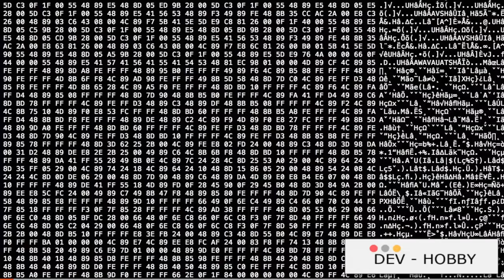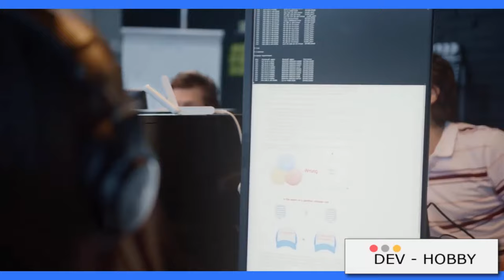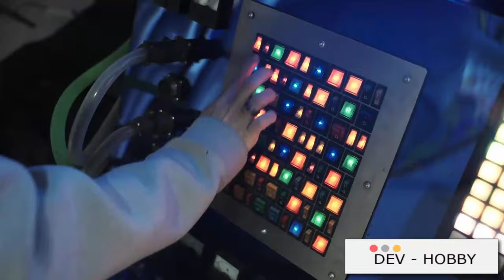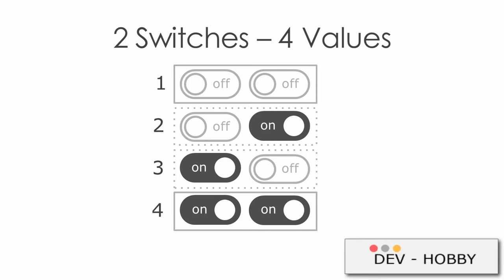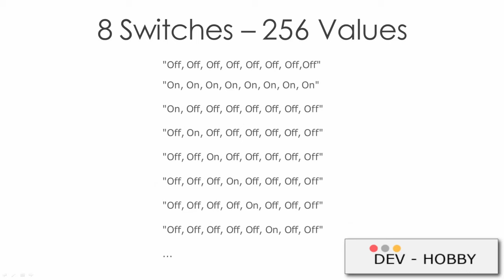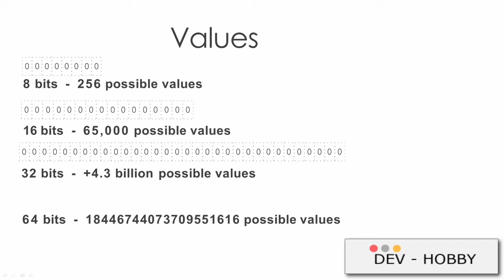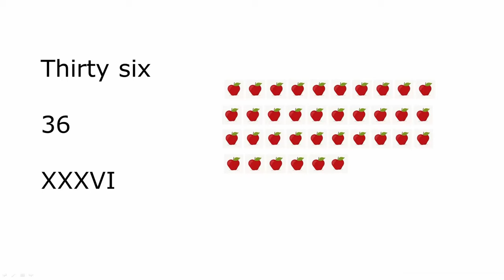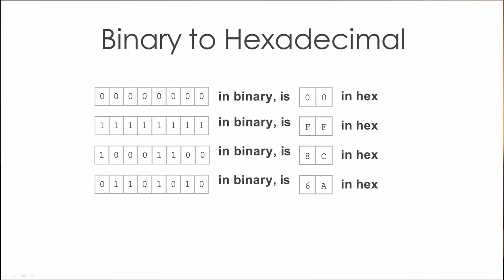Dekodowanie kodu maszynowego: zrozumienie podstaw przetwarzania komputerowego Kod maszynowy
Czy zastanawiałeś się kiedyś, jak komputery komunikują się we własnym języku zer i jedynek?
Dołącz do nas, gdy zagłębiamy się w tajemnice kodu maszynowego, odkrywając zawiły świat cyfr binarnych, przełączników i notacji szesnastkowej. Dowiedz się, jak te podstawowe pojęcia kształtują oprogramowanie, którego używamy na co dzień, od reprezentowania danych po wykonywanie złożonych instrukcji. Niezależnie od tego, czy jesteś doświadczonym programistą, czy po prostu ciekawi Cię wewnętrzne działanie komputerów,  ten film wyjaśni Ci tajemnice języka maszyn.

Odkryj fascynujący świat kodu maszynowego, procesorów i systemów binarnych, oglądając ten edukacyjny film. Dowiedz się, jak komputery interpretują informacje na najbardziej podstawowym poziomie.

more...

CZYM JEST PROGRAMOWANIE
Wprowadzenie Dla Osób Nietechnicznych